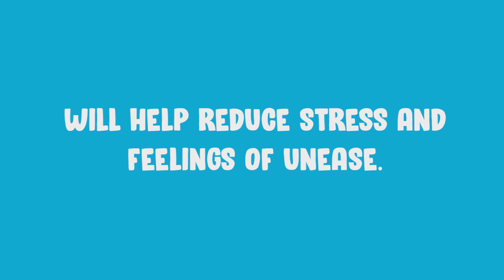Mental Health & You: "Limit TV and Social Media"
It is normal to feel stressed and overwhelmed during the coronavirus pandemic. Remaining updated on news about the virus is important, but consuming too much information can cause anxiety.